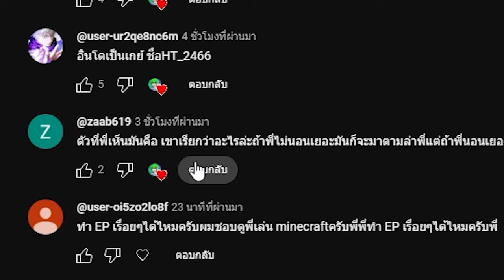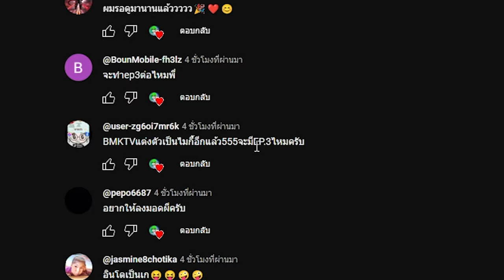เอาชีวิตรอดในโลกมายคราฟ 100 วัน EP: 3 อินโดไม่ทำไรเลย